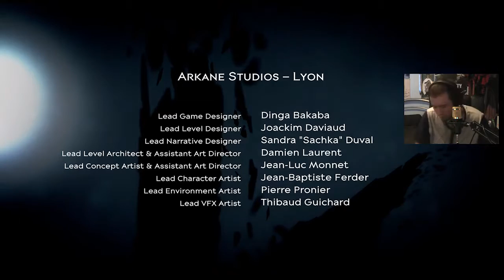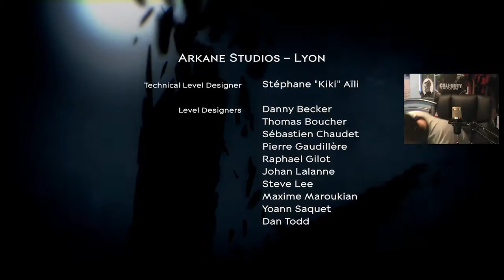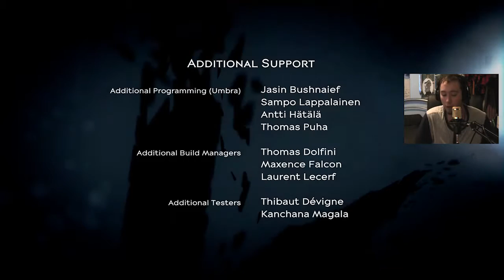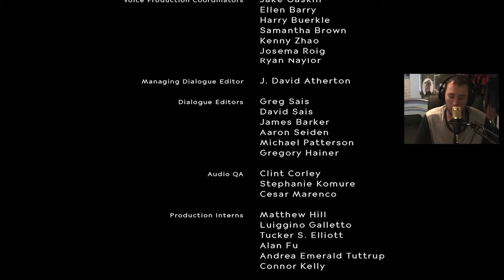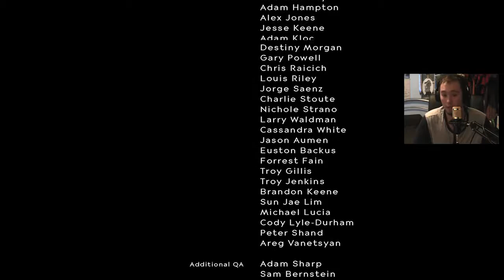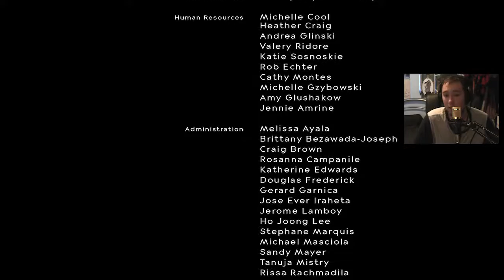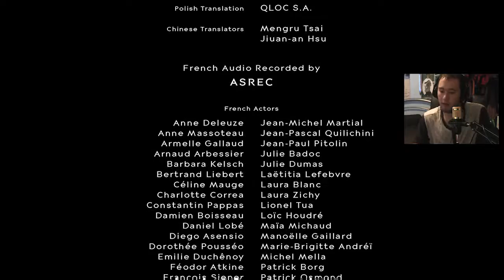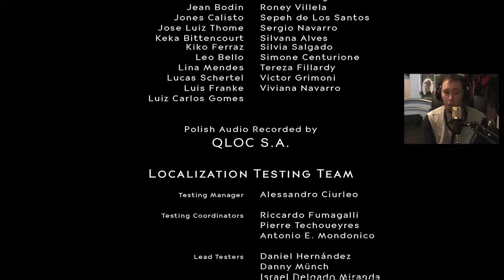All Runes + Non Lethal Delilah! + game opinion | Dishonored 2 Ep 9 (Emily) Miision 9 FINAL | 6ty3z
this is the final mission into the game so enjoy the time stamps are
Megan foster story - 5:00

gt
XxXSiXTyThR33 Z